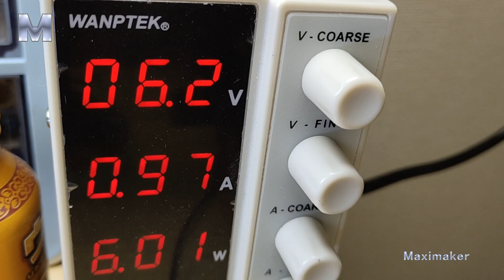中古防災懐中電灯の改修Restoration, 高出力LED交換と手作り木製バッテリーカバー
中古日本防災用懐中電灯を改修Restoration、リニューアル、元のタングステンフィラメントランプを高出力LEDランプに交換し、回路を修理および清掃します。木製のバッテリーボックスカバーを作り、懐中電灯を美しくしました。
Maximakerチャンネルを[チャネル登録]し、着信音をオンにして、新しい動画に関する通知を受け取ります🔔。あなたの助けを借りて、Maximakerチャンネルはより良く発展します、あなたのサポートに感謝します❤️
ビデオが気に入ったら、気に入ってください👍🏻またはコメントを残してください📢ソーシャルネットワークでこのビデオを友達と共有すると、あなたのウェブサイトに保存されます。